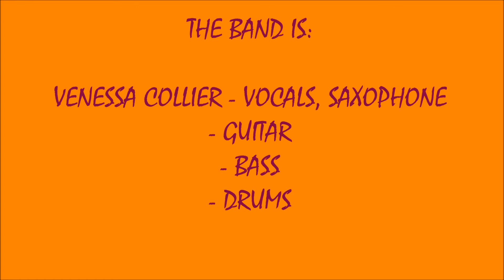202 - #607 - NRBFD2 #8 - ICARUS - VENESSA COLLIER (8/28/2022)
LIVE 2022 # 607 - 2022 NORTH RIVER BLUES FESTIVAL - DAY 2 SOUNDS #8 ! ! ! !    ICARUS - VENESSA COLLIER ! ! ! !
RECORDED LIVE AT THE 2022 NORTH RIVER BLUES FESTIVAL  AT THE MARSHFIELD FAIR IN MARSHFIELD, MA ON SUNDAY AUGUST 28, 2022.